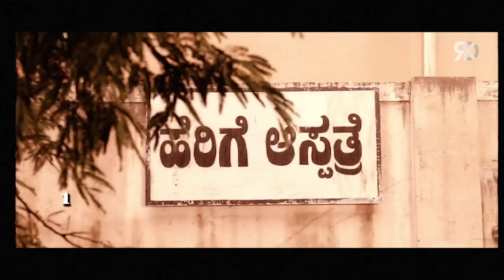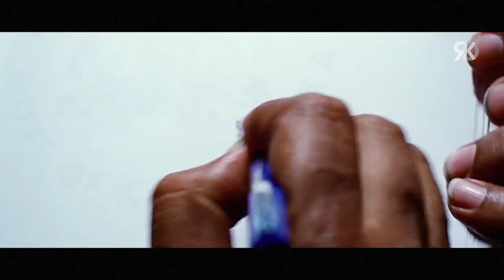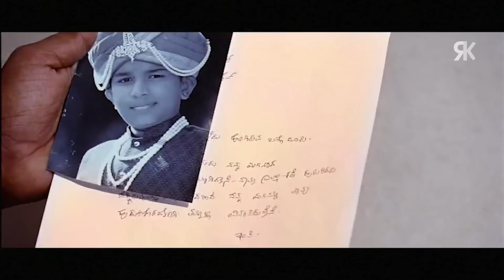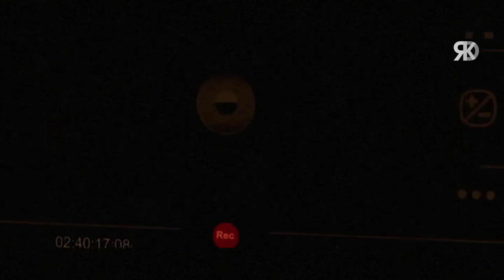Pranitha Subhash 2022 New Hindi Dubbed Blockbuster Movie | Brahama Full Hindi Dubbed Action Movie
Here's presenting Pranitha Subhash 's Hindi dubbed movie Brahma. It is one of the best South Indian Hindi Dubbed movies of 2022.

Original Movie:- Brahma In Kannada
StarCast:- Upendra, Pranitha Subhash, Nassar, Sayaji Shinde
Producer:- Manjunath Babu
Director:- R. Chandru